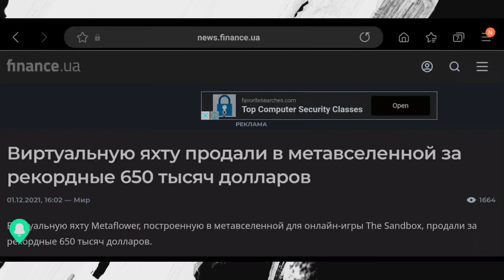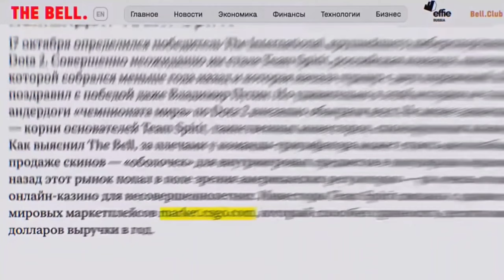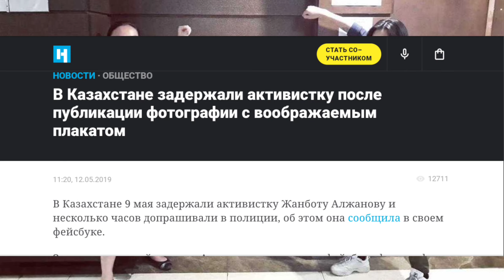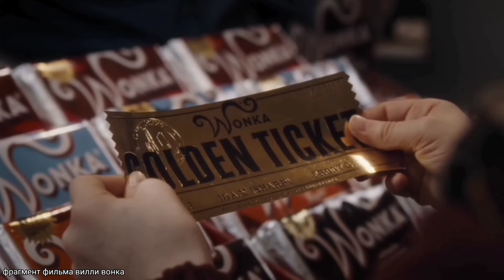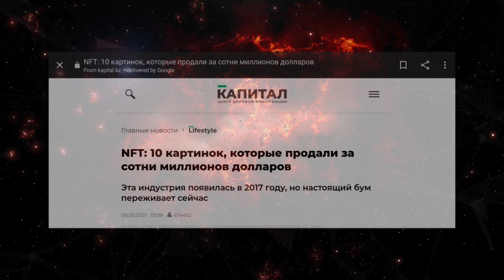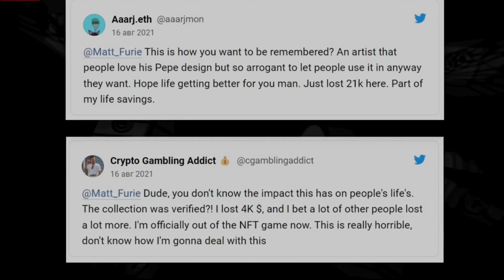метавселенная и NFT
что такое метавселенная? что такое NFT ? технологии будущего